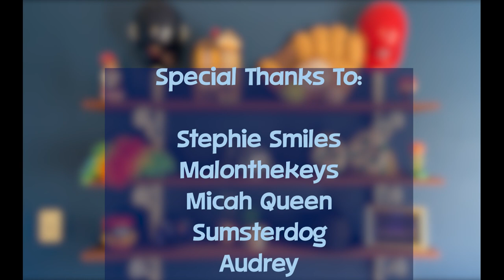Choosing Joy | Timmy Bow Ties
Episode 1 of Timmy Bow Ties!

Timmy Bow Ties is a YouTube show for kids that is equal parts entertaining and uplifting. Our mission is to create content that tickles funny bones and also speaks to the hearts of our viewers. We dance, we laugh, we enjoy the gift of life, and we want you to join in on the fun with us. Tune in every Saturday at 9 am CT!